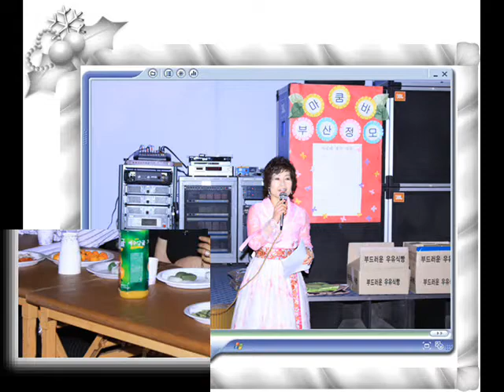Macumba DanceSports Member 2011Party.wmv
Macumba DanceSports Member 2011Party